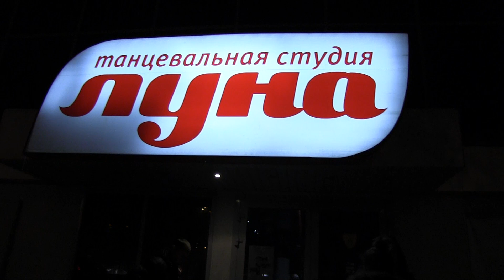После концерта. Капитан Коркин в действии!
The Blackbirds после концерта на улице.